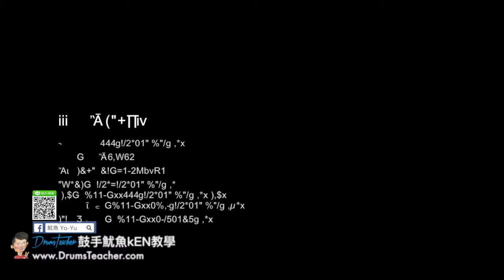【爵士鼓手魷魚kEN®】🥁🎼DrumsTeacher.com™🎶表演.課程 (2018-05🎵爵士鼓學員；音樂打擊團體課程- 樂器 ) Drum Cover SparxStix 發光鼓棒